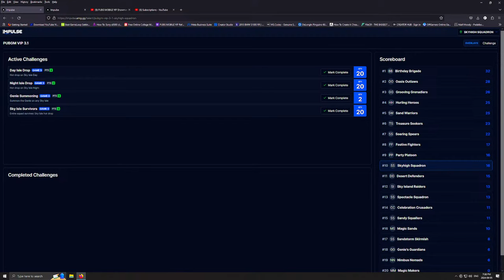PUBG MOBILE VIP Showmatch: Genie Jubilee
I'm live promoting PUBG MOBILE as part of the PUBG MOBILE VIP Program's Genie Jubilee event!